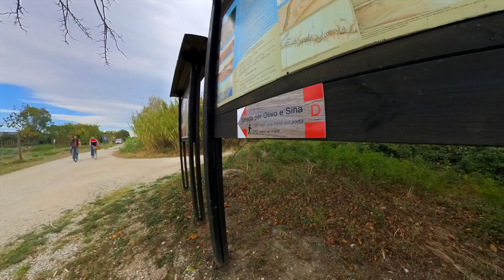Strada per Olivo e Sina | I Sentieri della Storia | Riserva Sentina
Scopri le radici agricole della Sentina e i protagonisti che ne hanno fatto la storia. Immergiti nella natura della Riserva, con il suo ricco patrimonio di biodiversità. Esplora otto sorprendenti itinerari per vivere un’esperienza unica: I Sentieri della Storia.

→ sentieri.riservasentina.it